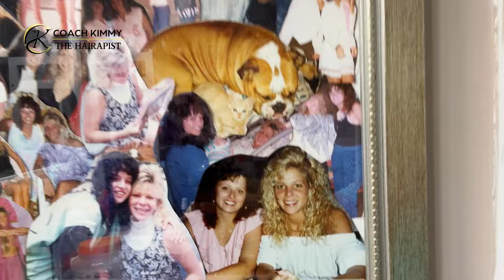Fear No More: Lisa Rinna Haircut Guidance | Coach Kimmy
Learn the secrets to maintaining your haircut like a pro with Coach Kimmy in this step-by-step guide. From proper washing techniques to styling tips, Coach Kimmy covers everything you need to know to keep your haircut looking fresh and stylish. Say goodbye to bad hair days and hello to salon-worthy hair every day! Watch now and elevate your hair game with Coach Kimmy's expert advice.

🌟 In this video, Coach Kimmy shares expert tips on how to maintain your haircut and keep it looking fresh and stylish. From daily care routines to essential products, we've got you covered with the complete process to ensure your hair stays in top shape.

What You'll Learn:

✒️Daily Maintenance - Simple steps to keep your haircut looking sharp every day.

✒️Product Recommendations - The best products to use for your hair type and style.

✒️Styling Techniques - How to style your haircut to enhance its look and longevity.

✒️Trimming Tips - When and how to trim your hair at home between salon visits.

✒️Healthy Hair Habits - Tips for keeping your hair healthy and preventing damage.
Join Coach Kimmy for an in-depth guide on maintaining your haircut like a pro. Whether you have a short, medium, or long hairstyle, these tips will help you achieve salon-quality results at home.

📌 About Coach Kimmy:
At Coach Kimmy, we are passionate about bringing you the best in hair care and styling. Our channel offers tutorials, reactions, and expert advice to help you achieve your hair goals.

Kimmy's course and books

By joining our courses and reading these books you can become the hero of your own life and you will transform in every area of your life “EMOTIONALLY, MENTALLY, FINANCIALLY, PHYSICALLY, and SPIRITUALLY.”

1. Simple Salon Solutions": Learn salon management tips for running a successful business.
2. Tragic Beginnings to Fairytale Endings": If you like stories that have happy endings despite hard and painful beginnings and you are looking for hope in this unstable world then this is the book for you.
3. The Secrets of a Great Hairapist": Discover techniques and insights for mastering hairstyling and client relationships.